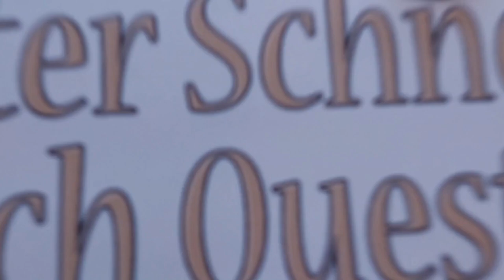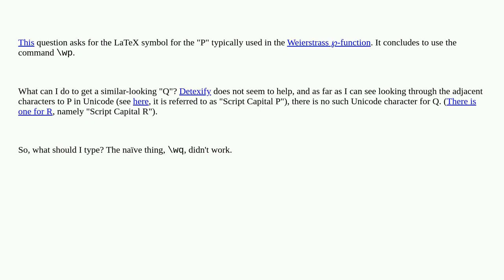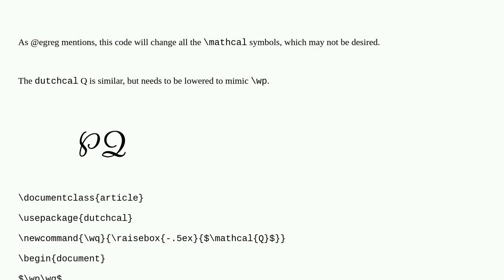Tex: A symbol for a Q which looks similar to the Weierstrass P, ℘, given by wp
A symbol for a Q which looks similar to the Weierstrass P, ℘, given by wp

A special thanks goes out to the community

  symbols